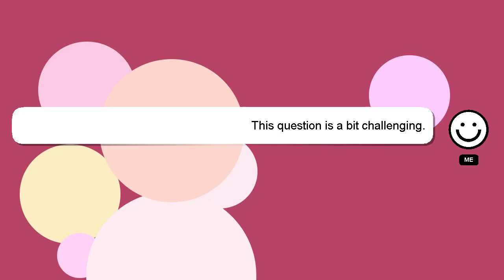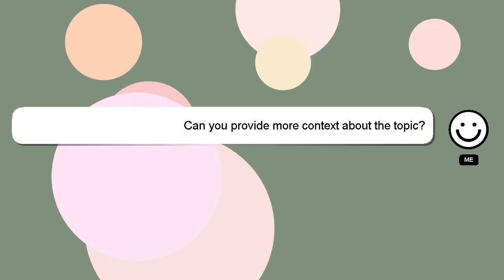How to refund tata sky recharge?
Let me give you a quick introduction about myself, Welcome, I'm Delphi. I am willing to help you find the solutions to your questions. - How to refund tata sky recharge?

Don't hesitate to leave a comment or start a chat if you have a more specific question. I will express my appreciation for your answer by 'hearting' it.

*2 What we are experimenting :*